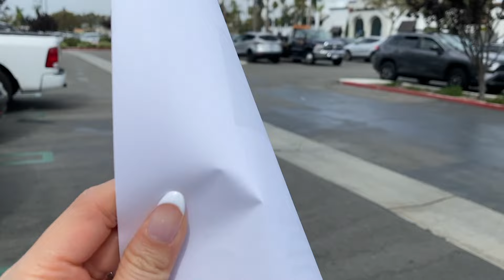last US vlog | Charter flight US to VN | cách ly ở Hội an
Late upload... last vlog in the US

As of now, upload date, you don't have to do long quarantine anymore, I think it's 3 days as of Jan 2022.